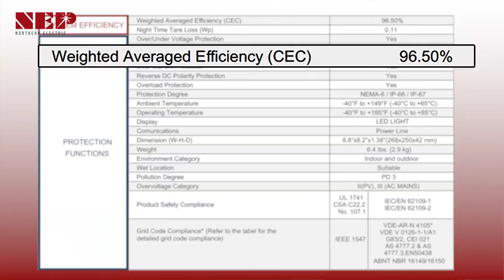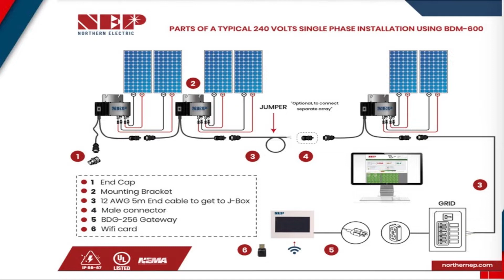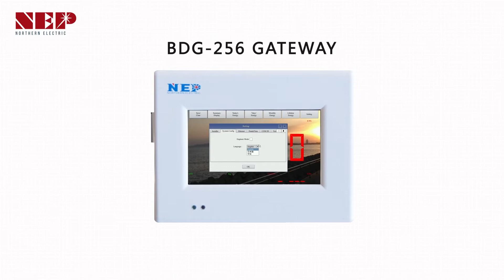Northern Electric - BDM250-2000 Micro-inverter Series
𝐃𝐞𝐬𝐜𝐫𝐢𝐩𝐭𝐢𝐨𝐧:
● A maximum power output of up to 2000 Watts
● High efficiency of up to 96.5% as per the CEC standards
● Can connect up to 4 solar modules per device, each with a power value of up to 700 Watts
● Ideal for use with high-power solar modules
● United States California Rule 21 Certification
● An enclosure used in our device has the highest NEMA-6 protection rating
● Inbuilt monitor and power line communication with the BDG-256 gateway